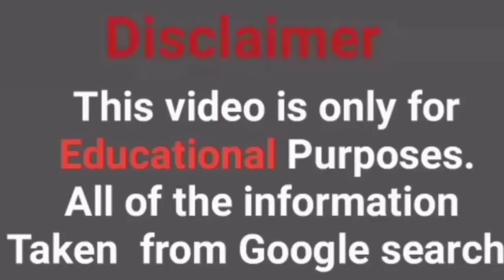Nancy Harnadja Hot Plus Size Model & Curvy Model